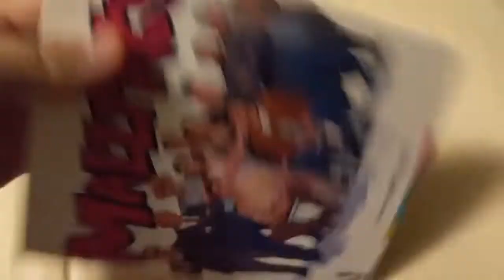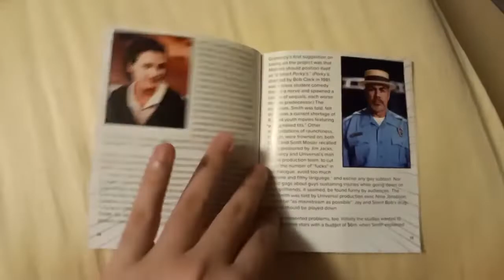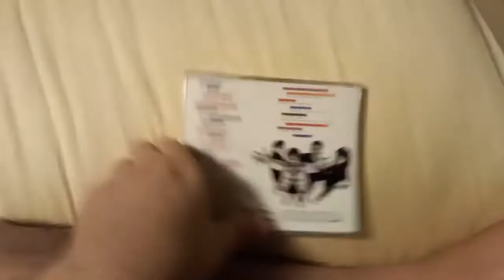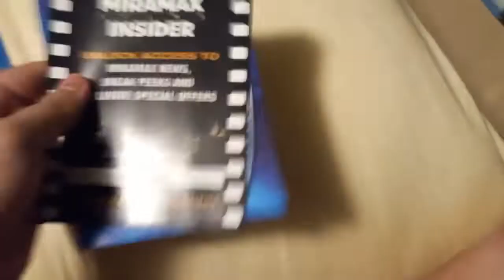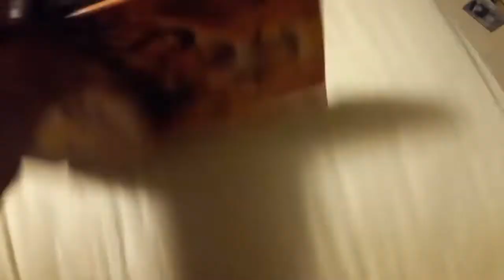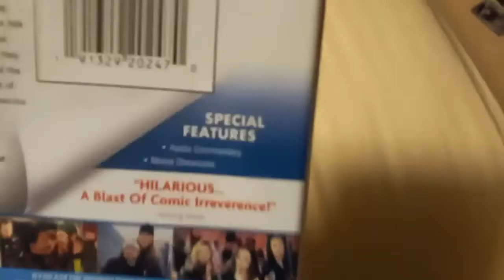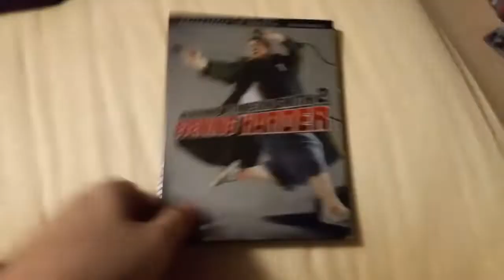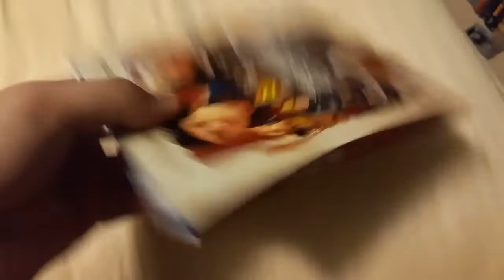My Kevin Smith Collection!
eBay Store
Amazon Wishlist!